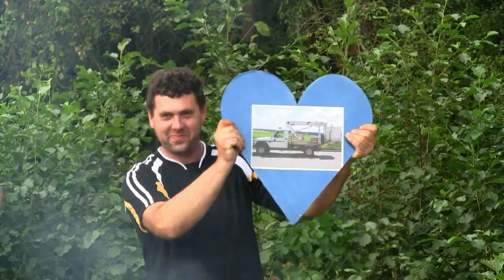Nemáme srdce kamenné